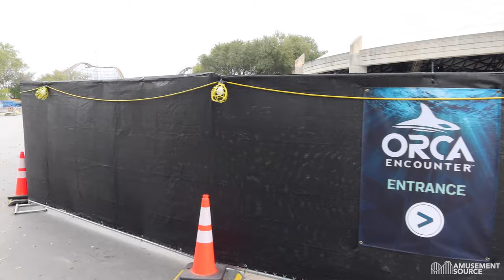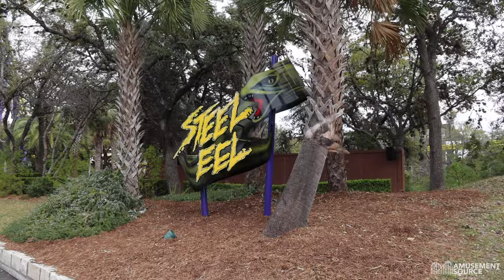Riding the All-New Texas Stingray! | SeaWorld San Antonio Opening Weekend 2020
SeaWorld San Antonio is now open for the 2020 season! During our short visit we check out and review the all-new Texas Stingray roller coaster, which is now the tallest and fastest wooden coaster in Texas. We also give you a look at construction taking place for a potential 2021 season attraction.